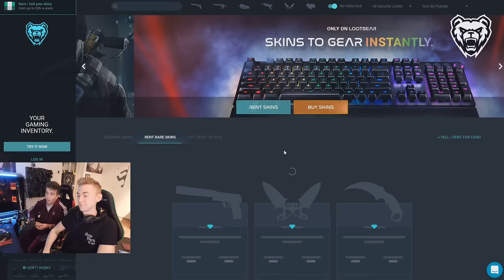LootBear @ Sparkles and mojo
LootBear - Trusted & used by the biggest YouTubers!